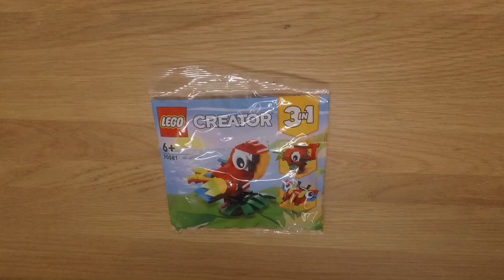LEGO 30581 Tropical Parrot